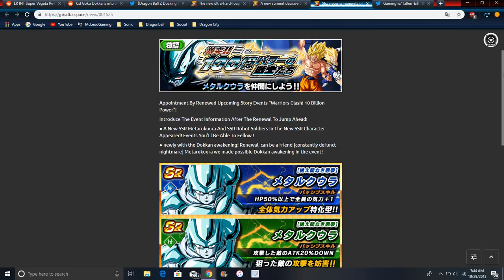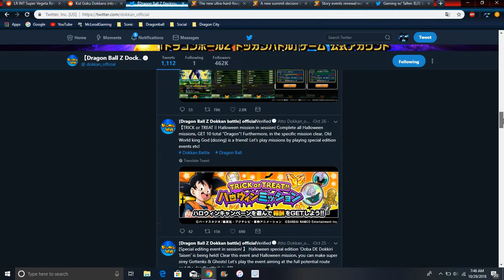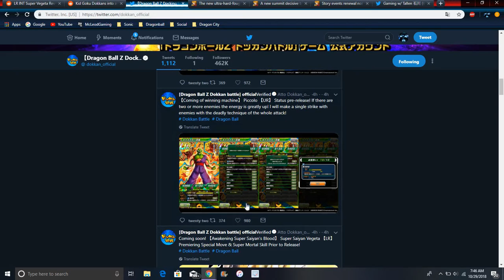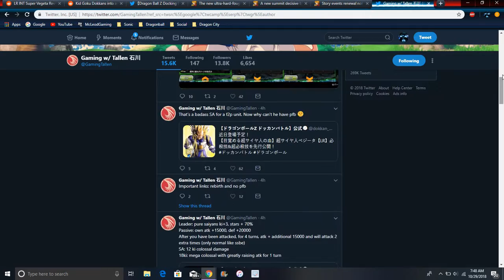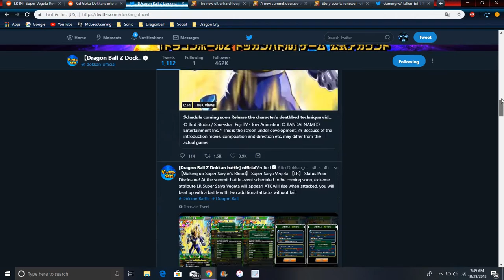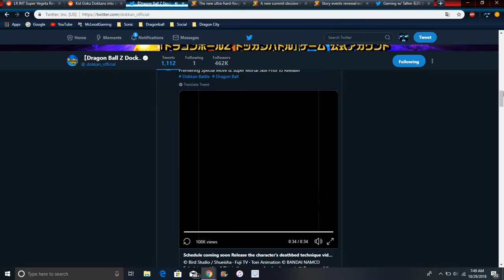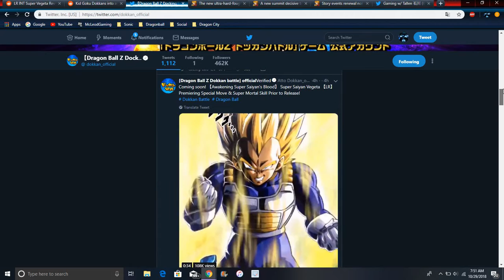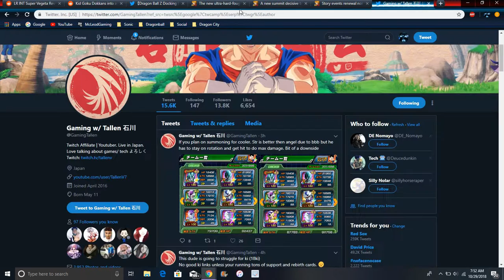New LR Super Vegeta & Kid Goku Meta Cooler Story Update New Cards All Info DBZ Dokkan Battle